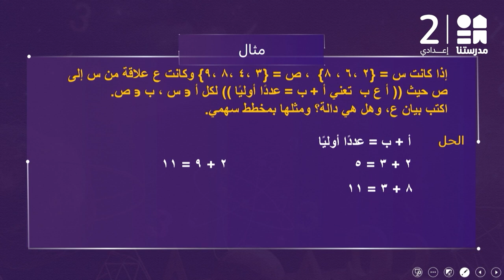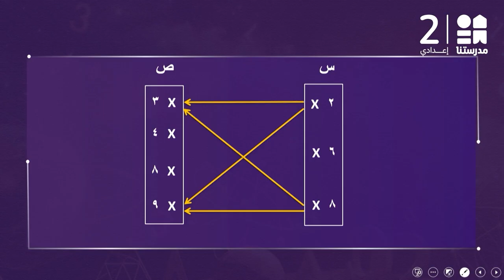مراجعة الجبر | الرياضيات | الصف الثالث الإعدادي